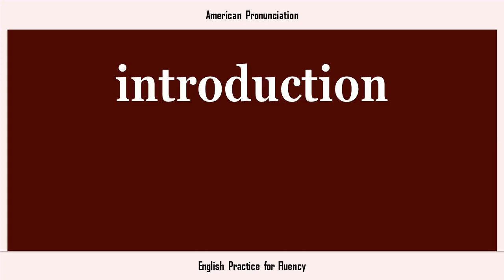introduction, How to Say or Pronounce INTRODUCTION in American, British, Australian English